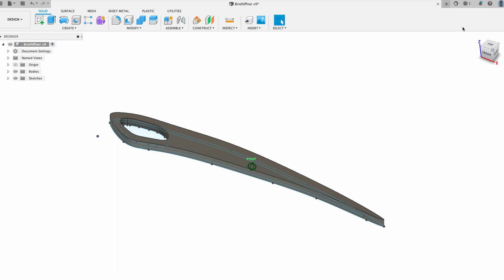✉️ Brieföffner aus Nussbaum, Ahorn oder Kirsche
Hier einige Eindrücke von der Entstehung des Holzbrieföffners.

Ab sofort im Shop verfügbar!

✉️ Walnut, maple or cherry letter opener
Here are some impressions of the creation of the wooden letter opener.

Now available in the shop!